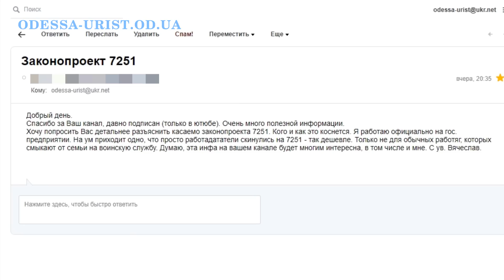Рада переписала КЗоТ под войну. Что меняется для украинцев?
Хотите получить консультацию юриста (адвоката), Рада переписала КЗоТ под войну, что меняется для украинцев, смотрите мое видео.